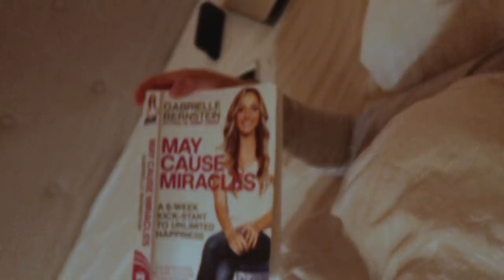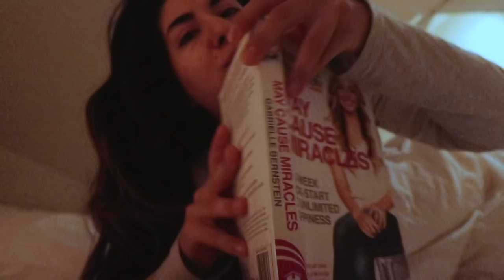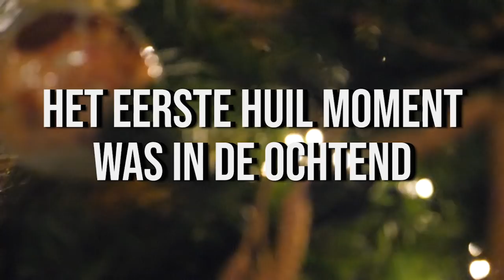EMOTIONELE DAG | VLOGMAS 7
Het was wat lastiger om de vlog van vandaag te editten, niet per se om de beelden, maar omdat zo'n dagje waar ik me mega emotioneel voel (om redenen die ik graag even privé houd) meestal.. LEES VERDER OP

PS: er staat in het begin vlogmas #6 maar het is natuurlijk vlogmas #7 !